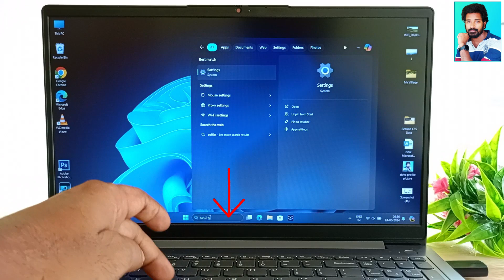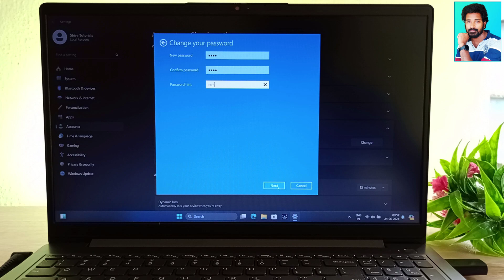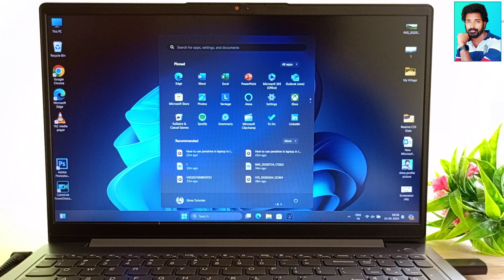How to Change Laptop Password in Telugu, | laptop lock password | laptop screen lock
హాయ్ ఫ్రెండ్స్ ఈ Video లో నేను మీకు Laptop లో
 Windows 11 Operating System లో మీ Laptop కి ఉన్న Screen Lock Password ను ఎలా Change చేయాలో చూపిస్తాను . ఈ Video అయితే చివరి వరకూ చుడండి .

TOPIC DISCUSSED :
how to change laptop password in telugu
reset windows password
laptop password change telugu
how to change password in lenovo laptop in telugu
how to set laptop password
how to set password in laptop telugu
how to set password in laptop and computer
how to set password in laptop
how to change laptop password
laptop lock password
laptop screen lock
shiva tutorials

Friends Be Ready for Next Tutorials.